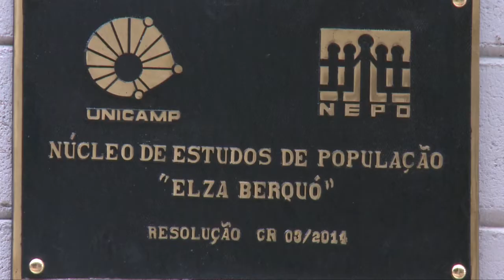Registro Geral - Super mobilidade e super diversidade nas primeiras décadas do século XXI